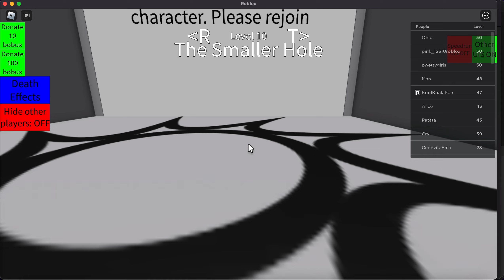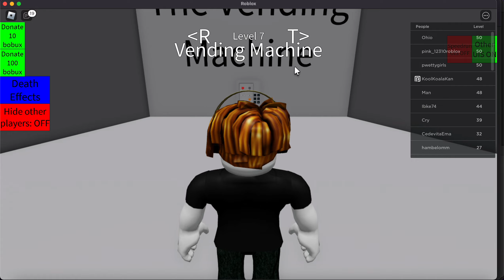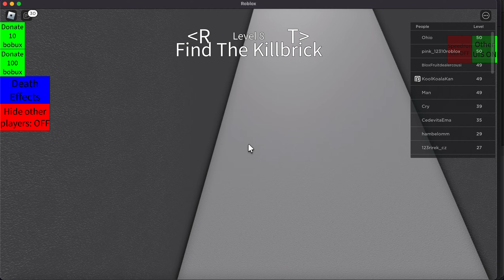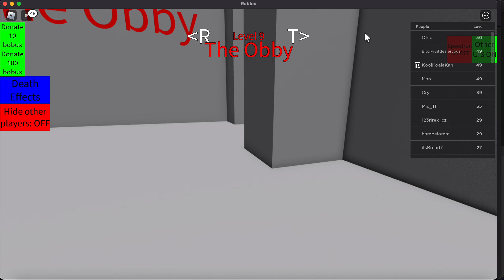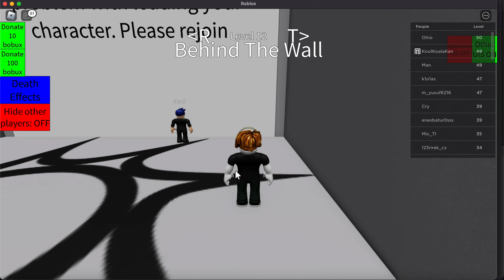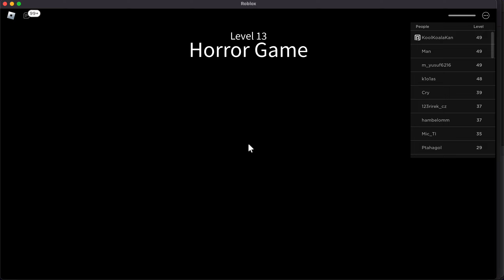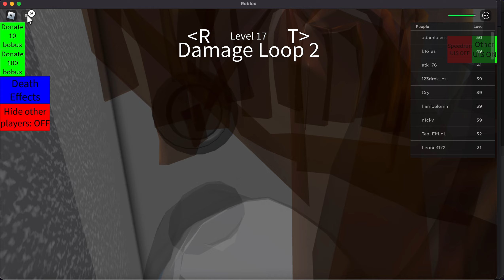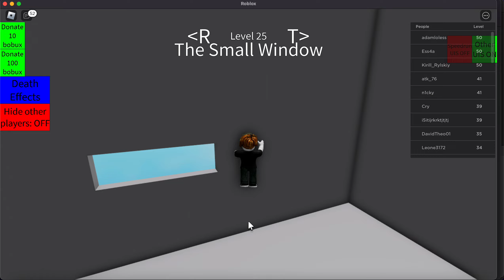How to Play Try To Die in Roblox?